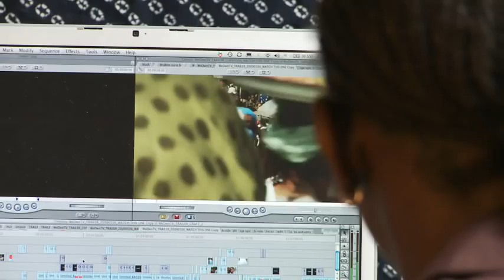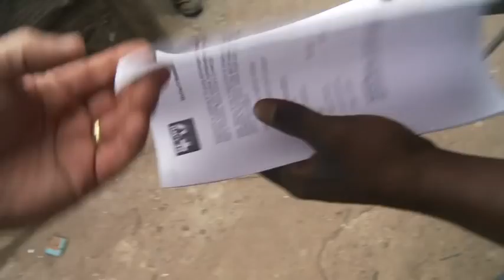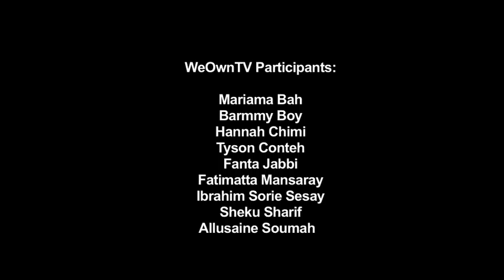WeOwnTV Workshop TRAILER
In just 3 WEEKS the WeOwnTV team will be heading out for our first workshop in Sierra Leone. This inaugural workshop represents a culmination of two years of hard work and planning.

We have selected 16 young women and men to take part in the program and they are excited to learn and thrilled with the opportunity these new skills will represent in their lives. WeOwnTV will make enormous positive change in their lives and help them realize their dreams.

We traveled to Sierra Leone in January/February 2009 on a scouting trip for our media training and storytelling workshop.  WeOwnTV has engaged a wide range of participants from young media professionals and students, to ex-combatant, street kids and child prostitutes. The program involves a community-engaged curriculum in which project participants will collaboratively create and produce their own independent media.